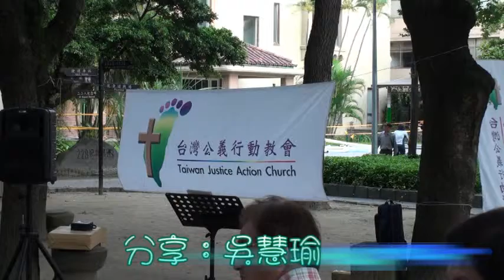2010_05_16_台灣公義行動教會(06)─生活座談-分享